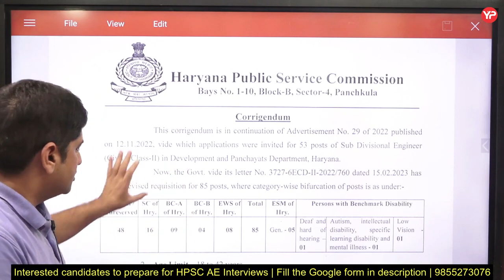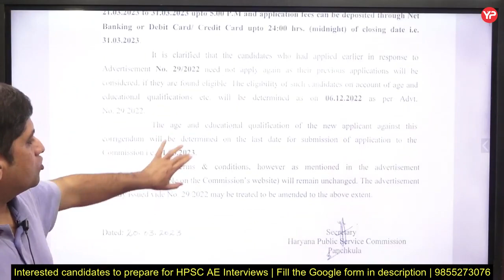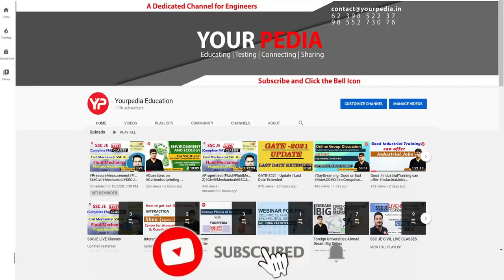HPSC SDE Development & Panchayts Department written over! Now how to prepare for Interviews Haryana